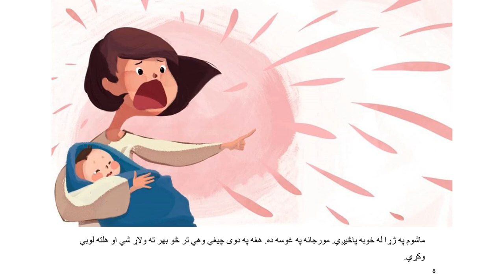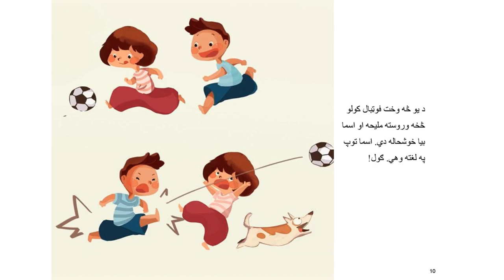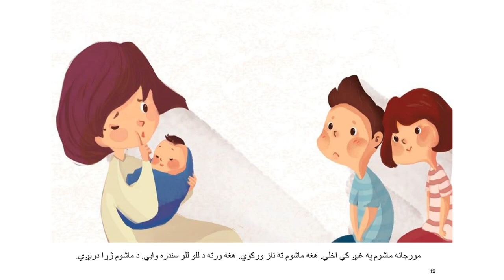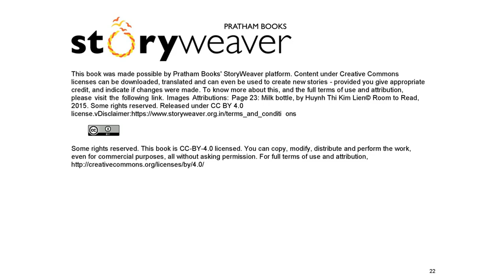ماشوم له خوبه مه پاڅوه!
دا د اسما او ملیحه کیسه ده، ﻟﮫ ﮐﻠﮫ ﭼﯥ د ھﻐوی ﻧوی ﻣﺎﺷوم ورور ﭘﯾدا ﺷوی، زو او زي اﺟﺎزه ﻧﻠري ﭼﯥ ﺷورﻣﺎﺷور وﮐړي. خو څنکه ﮐﯾدای ﺷﻲ ﭼﯥ دوی ﻏﻠﻲ و اوﺳﻲ ﭘداﺳﯥ ﺣﺎل ﮐﯥ ﭼﯥ ﻟوﺑﯥ ﮐول زﯾﺎﺗﮫ ﺳﺎﺗﯾري ده؟ دا د ھﻐو ﻣﺎﺷوﻣﺎﻧو ﻟﭘﺎره د دوﯾﻣﯥ ﺳوﯾﯥ ﮐﺗﺎب دی ﭼﯥ آﺷﻧﺎ ﮐﻠﻣﺎت ﭘﯾژﻧﻲ او ﻧوي ﮐﻠﻣﺎت د ﺑل ﭼﺎ ﭘﮫ ﻣرﺳﺗﮫ ﻟوﺳﺗﻼی ﺷﻲ.